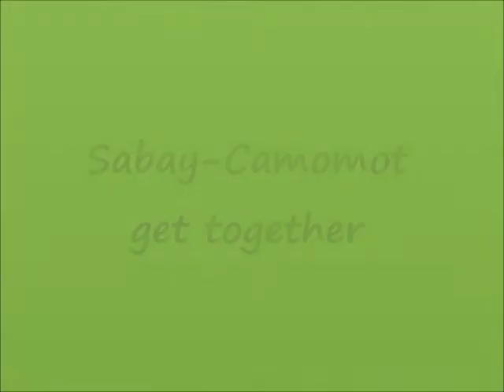florentino camomot family reunion - video 1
random fotos of our reunion amparo sabay - florencio camomot family